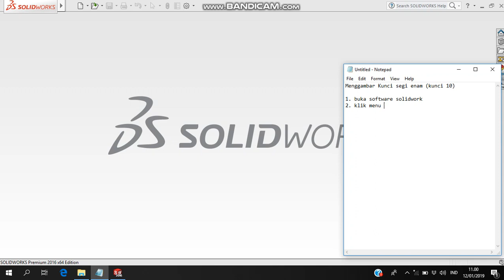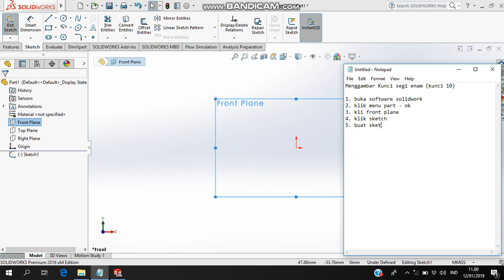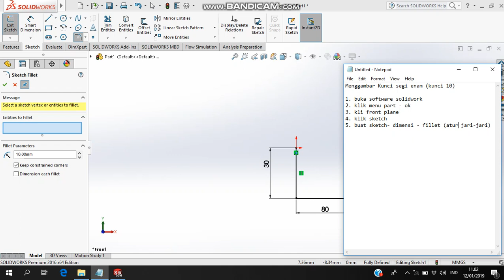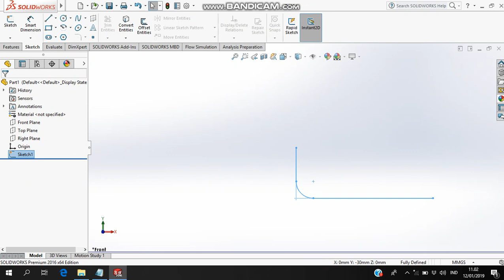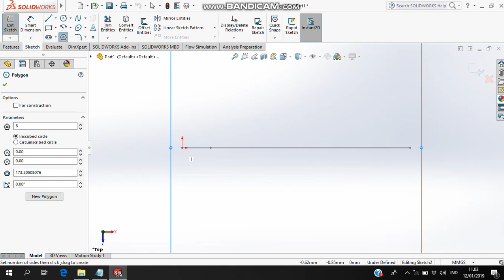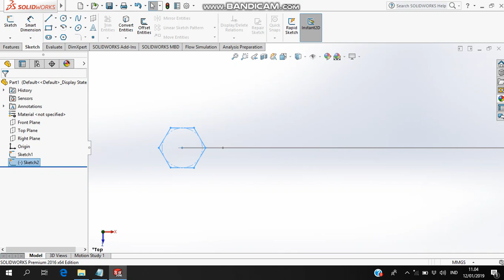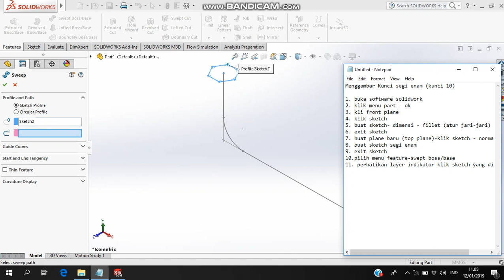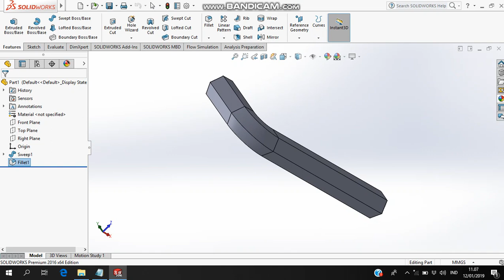cara membuat kunci segi enam dengan solidwork 2016